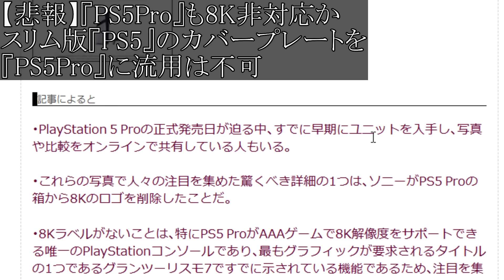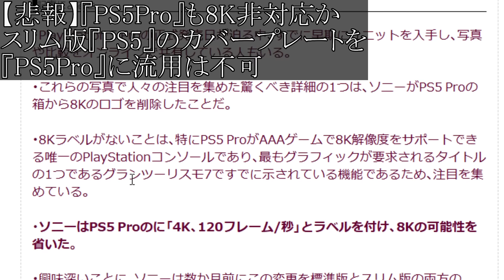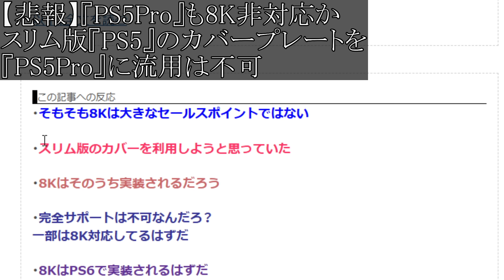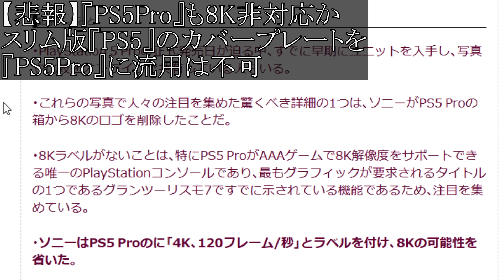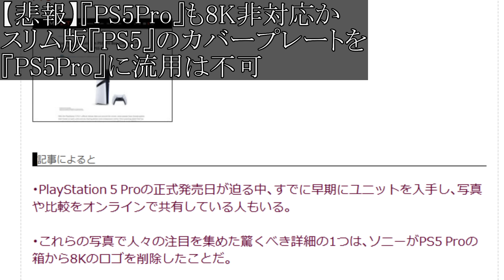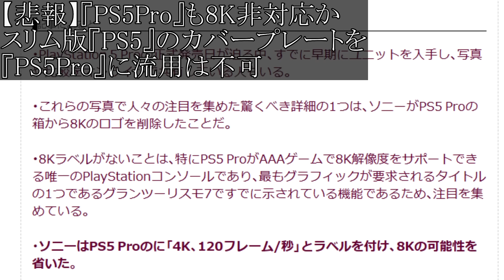【PS5pro】嘘だろ？このタイミングでアレに非対応が確定へ。。スペックもそうだがどうしてこうなってしまったのか【モンハンワイルズ/モンスターハンターワイルズ/PlayStation5 /海外の反応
*1 PlayStation®史上かつてない目をみはるようなビジュアルでPS5®のゲームをお楽しみいただけるほか、搭載した2TBのSSDストレージにより、お好きなゲームをすぐに呼び出して冒険の世界へ飛び込めます。
*2 PS5® Proは、完全デジタル対応のディスクドライブ非搭載モデルです。PlayStation Networkのアカウントでサインインして、PlayStation Storeからダウンロード版のゲームを購入・ダウンロードできます。
*3 なお、PS5® Pro本体にディスクドライブを追加することにより、Blu-ray™ Disc版のPS5/PS4ゲームをプレイしたり、4K Ultra HD Blu-ray™ Disc、Blu-ray™ Disc、DVDで映画やコンテンツを鑑賞したりすることもできます。（対応ディスクドライブは別売りです）

5/steam/プレステ5/発売日/ベネディクタ・ハーマン・シドルファス・テラモーン/Find the Flame/アルティマニア/トルガル/ジル・ワーリック/ジョシュア・ロズフィールド/ファミ通.com/クライヴ・ロズフィールド/ロザリア公国/召喚獣シヴァ/トレーラー/PV風の召喚獣ガルーダ/雷の召喚獣ラムウ/氷の召喚獣シヴァ/火の召喚獣フェニックス/アビリティポイント/ストーリーフォーカス"モード/リスキーモブ掲示板/隠れ家/リスキーモブ」の手配書/軍事学者ヴィヴィアン/ハルポクラテス/ヴァリスゼアの世界/「アレテ・ストーン」/ヴァリスゼア/クリスタル/鍛冶屋/最強武器/最強装備/防具/属性/ヴァリスゼア各国/回復/マザークリスタル/

Hyundai Comboy64（1997）
iQue Player（2003）
Wii（2006）
Wii Family Edition（2011）
Wii Mini（2012）
Wii U（2012）
JOYSOUND FESTA (2013)
Nintendo Switch（2017）
初代PlayStation（SCPH-5001）
PlayStation（1994）
PS one（2000）
PlayStation 2（2000）